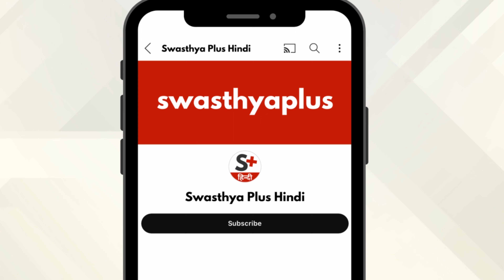Pimples: मुंहासे आने से कैसे रोकें? | Face Acne: Causes & Treatment in Hindi | Dr Rhea Shetty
युवावस्था में चेहरे पर मुंहासे या दाने आना बहुत सामान्य है। पर कुछ लोगों में ये गंभीर हो जाता है और इसके कारण चेहरे पर दाग-धब्बे और गड्ढे भी हो जाते हैं। एक्ने या मुंहासे कई तरह के होते हैं जिनमें ब्लैक हेड्स, व्हाइट हेड्स और दूसरे पस भरे दाने निकल आते हैं| मुंहासे आने के क्या कारण हैं? अलग अलग प्रकार के एक्ने का इलाज कैसे होता है और क्या इनके लिए घरेलू उपाय काम करते हैं? आइए जानते हैं डॉ रिया शेट्टी, चर्म रोग विशेषज्ञ से।

मुंहासे आने के क्या कारण हैं? (0:00)
क्या मुंहासे कई तरह के होते हैं? (2:01)
दाग़ आने या गड्ढे पड़ने पर डॉ से मिलें (4:14)
मुंहासे का इलाज कैसे किया जाता है? (5:52)
मुंहासे आने से कैसे रोकें? (7:34)
क्या घरेलू उपाय करना ठीक है? (10:42)
क्या पूरी तरह ठीक हो सकते हैं पिंपल्स? (11:46)

Pimples or Acne are skin conditions caused by clogging, inflamed oil glands, or bacterial infections. Pimples typically affect teenagers (adolescents) and young adults undergoing hormonal changes. Sometimes, it may be due to genetic factors as well. How to Treat Pimples (Acne)? Let's know more from Dr Rhea Shetty, a Dermatologist.

Causes of Acne, in Hindi (0:00)
Types of Acne, in Hindi (2:01)
When to consult a Dermatologist? in Hindi (4:14)
Treatment of Acne, in Hindi (5:52)
Prevention of Acne, in Hindi (7:34)
Home Remedies for Acne, in Hindi (10:42)
Can Pimples be completely cured? in Hindi (11:46)